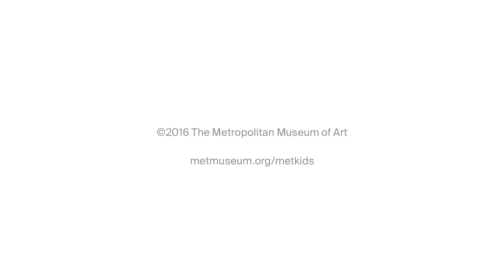MetKids—Drawings Inspired by The Met!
What artwork caught your eye at The Met? These wonderful drawings were made by kids visiting the Museum from around the world. As part of the Dine and Draw program in The Cafeteria, young artists were invited to end their meal with an art activity. Kids used crayons and colored pencils to illustrate their favorite Museum memories, and even got to exhibit their work in a frame!